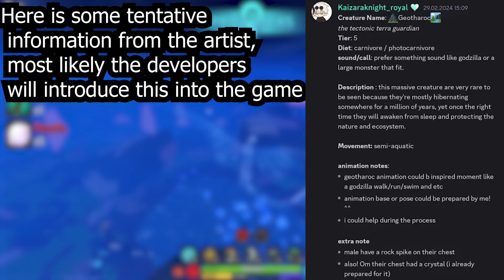They add a Godzilla in game? Geortharoc! | Creatures of Sonaria | Roblox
New godzilla in sonaria!